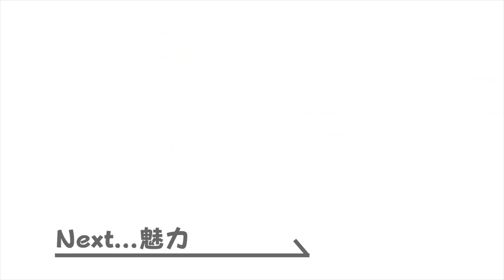【丸一日】レバレジーズ社員に1日密着した結果...【人材業界】｜レバレジーズ